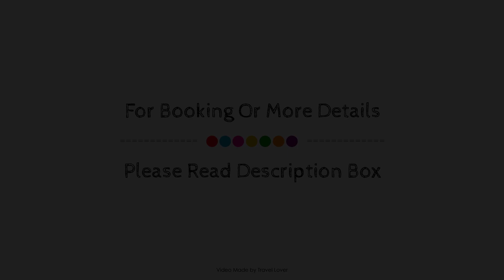New Northumbria Hotel, Newcastle upon Tyne, United Kingdom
About Property:
New Northumbria Hotel is a popular choice amongst travelers in Newcastle-upon-Tyne, whether exploring or just passing through. The hotel offers guests a range of services and amenities designed to provide comfort and convenience. All the necessary facilities, including free Wi-Fi in all rooms, daily housekeeping, fax machine, photocopying, printer, are at hand. Designed for comfort, selected guestrooms offer television LCD/plasma screen, carpeting, closet, heating, wake-up service to ensure a restful night. The hotel offers various recreational opportunities. New Northumbria Hotel is an excellent choice from which to explore Newcastle-upon-Tyne or to simply relax and rejuvenate.
Searching For
1. New Northumbria Hotel - Newcastle upon Tyne
2. New Northumbria Hotel - Newcastle upon Tyne Virtual Tour
3. New Northumbria Hotel - Newcastle upon Tyne Rooms
4. New Northumbria Hotel - Newcastle upon Tyne Amenities
5. New Northumbria Hotel - Newcastle upon Tyne Videos
6. New Northumbria Hotel - Newcastle upon Tyne Offers
7. New Northumbria Hotel - Newcastle upon Tyne Deals
Audio Credit:
Track Title: Subway Dreams
Artist: Dan Henig